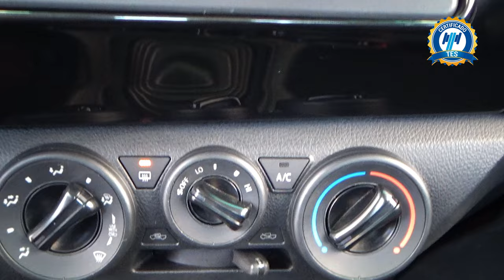Toyota / Hilux / 2019 - 31170